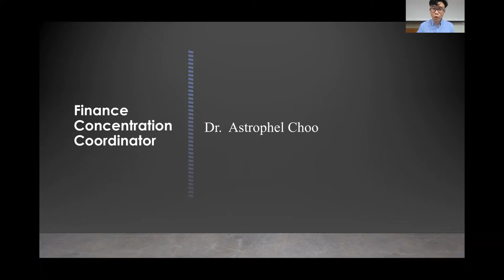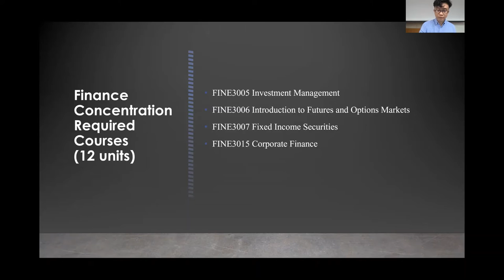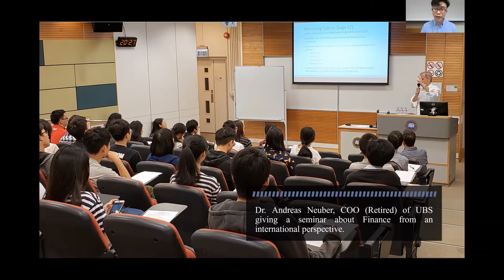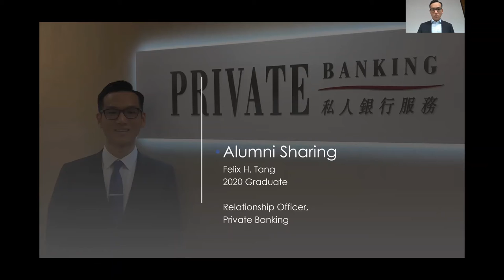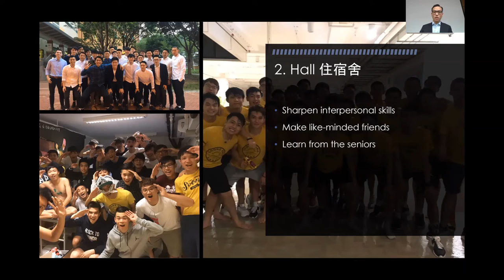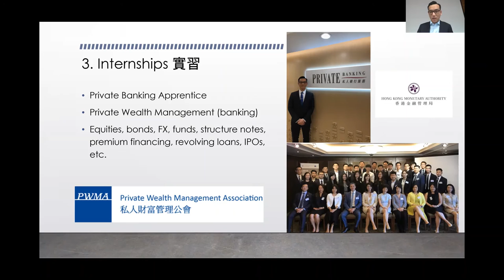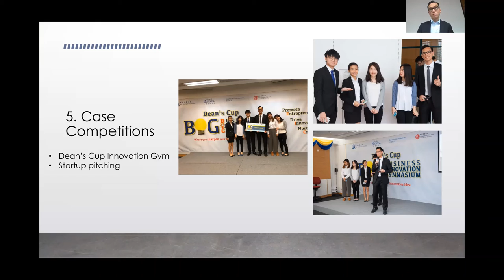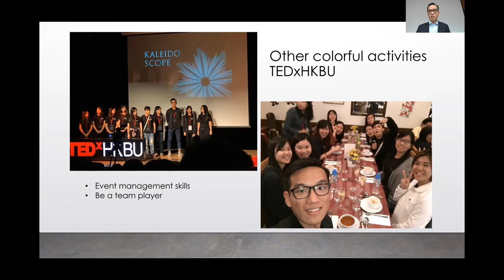BBA Finance Concentration - The Finance Experience (財務學的體驗)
Hong Kong is one of the world’s leading financial centres. In the briefing, we will talk about the importance of the Finance industry in Hong Kong. We have also invited a recent graduate of us, Mr. Davis Lee to talk about their learning and extra-curricular activities experience in the HKBU Finance Concentration.